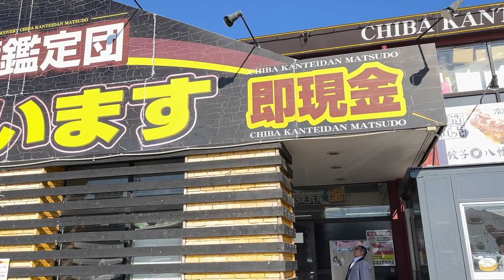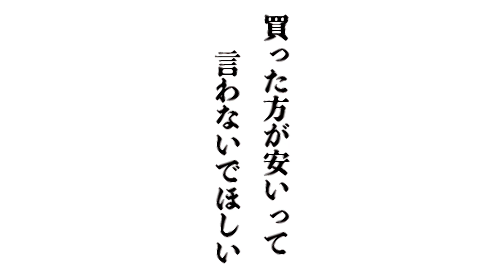【クレーンゲーム】明日から使えるテクニック！チップスター完全手順化 買うよりも絶対お得！！局長が考えた手順でGETの方法教えます！！【千葉鑑定団 松戸店】抑え掛けのやり方も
【クレーンゲーム】チップスター完全手順化
局長ノム！大好きなクレーンゲーム
今回は市川市のお隣の「千葉鑑定団　松戸店」さんにて撮影許可を頂き対決をしてきました。
チップスターを5手以内でGETする方法を教えます！
日頃の実力は発揮できるのか！局長ノムは何でもできる男なのか！ほんとに5手でとれるのか！
乞うご期待！！